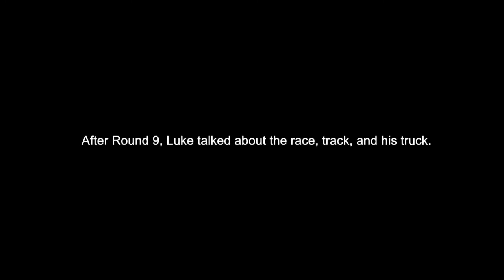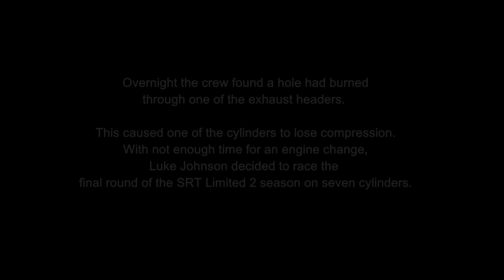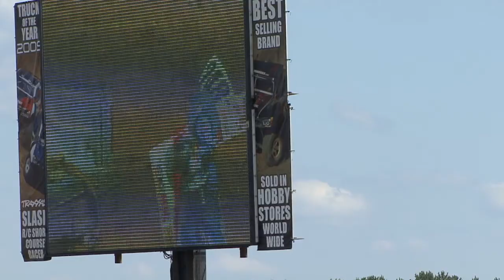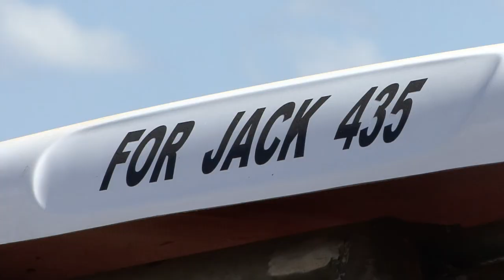Luke Johnson - TORC SRT Limited 2 Racing at Crandon.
Luke Johnson and his #248 Jimmie Johnson Foundation, Auto Trans Design, BFGoodrich Tires Chevy compete during the final weekend of TORC Sportsman Limited 2  racing. The 17 year old from Southern California  finished the  Traxxas TORC Series presented by AMSOIL Sportsman Limited 2 Championship in second place.